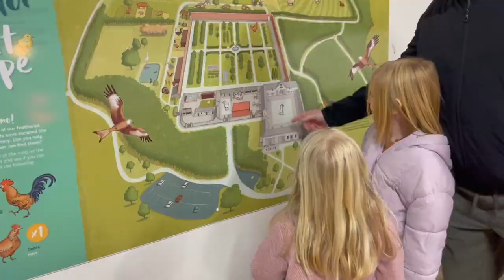I'm looking forward to this..... weekend vlog!